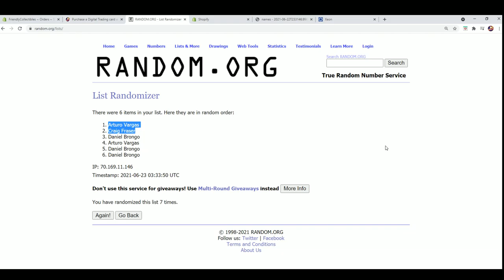2021 Break King Stars & Legends FILLER B ID 21BKLS105